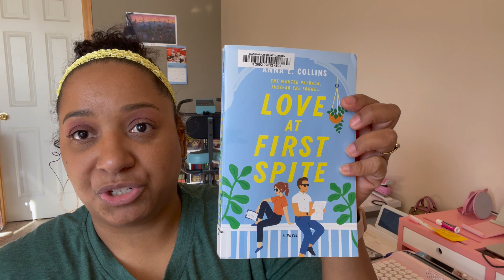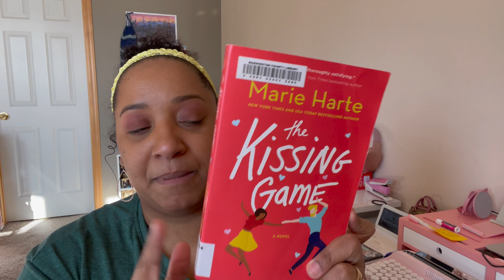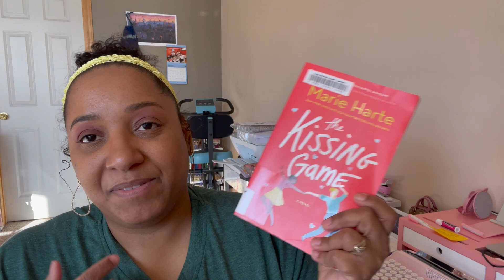Library Book Haul: Romance Haul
Hi Booklovers!

I'm back with another video. I have a huge haul of library books that I plan to read in February. I focused on Romance books and found some great ones.